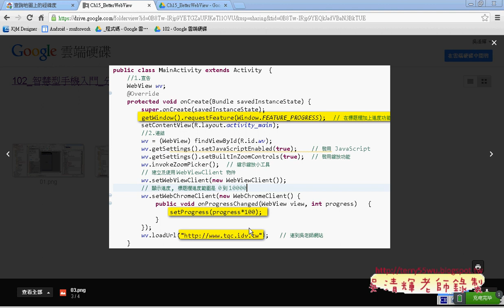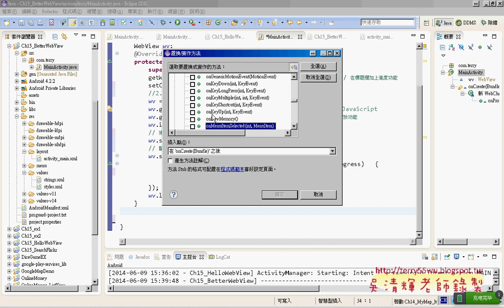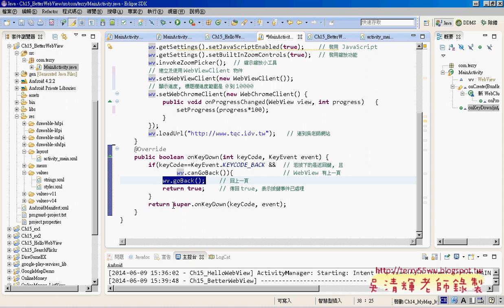11 BetterWebView範例解說艾鍗Android實務 吳老師3